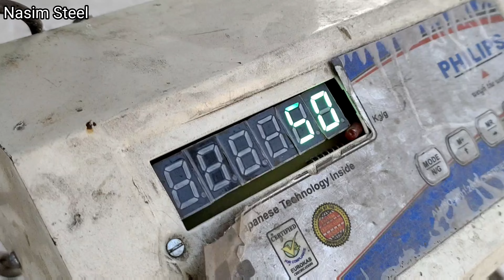2"×2" 20 Feet Ss Pipe का वजन 18 Guage| Stainless Steel Pipe Weight Per Kg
me aapko Steel ki jankari Steel ki bending tube bending cutting steel pipe bend price stainless steel ki puri information bed furniture Steel furniture best design stainless steel design steelhead board tufted headboard
steel bed steel bed design sofa steel gate steel gate design sofa set Steel sofa Steel chair Steel dining table Steel steel 3d letter & all worked Steel sofa price steel bed price steel gate steel pipe cutting by bending is tarah ki sari video aapko mere channel mein mil jayegi

argon welding machine..

my grinder mashin

Nasim Ansari
(West Bengal